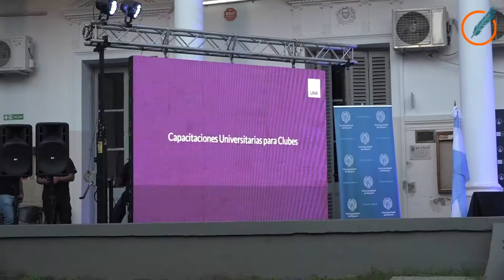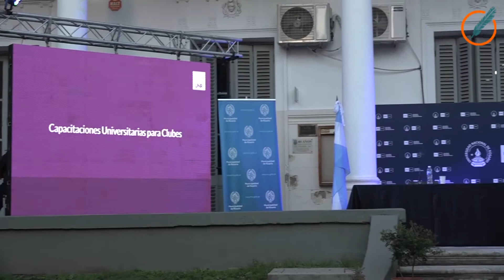“Aspiramos a sostener la presencialidad”, dijo Bartolacci sobre las clases en la UNR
El rector de la casa de estudios, en diálogo con Conclusión, se refirió a la modalidad de dictado de clases en la casa de estudios, en un momento en que se produce un sensible aumento de casos de Covid en el país.